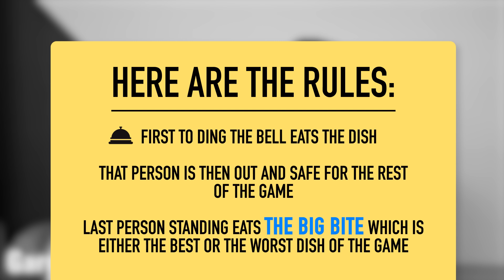Eat It Or Yeet It: Food Battle Edition!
It's a FOOD BATTLE: eat it vs yeet it.

Editor: Rock Coleman
Associate Producer, Smosh Pit: Kimmy Jimenez
Assistant Director: Amanda Barnes
Art Director: Cassie Vance
Assistant Art Director: Erin Kuschner
Art Coordinator: Alex Aguilar
Audio Mixer: Greg Jones
Camera Operators: Darren Kho, Josh Kirkwood
Dir Of Photography: Brennan Iketani
Dir, Design: Brittany Hobbs
Designer: Ness Cardano
DIT/AE: Matt Duran
Post Production Manager: Luke Baker
Production, EVP: Zoe Moacanin
Production Manager: Amanda Barnes
Production Coord: Heidi Ha
Production Assistant: Marcus Munguia
Prop Assistant: Oliver Wehlander